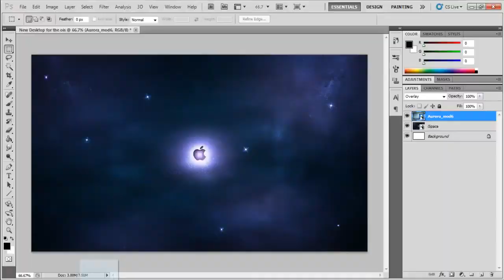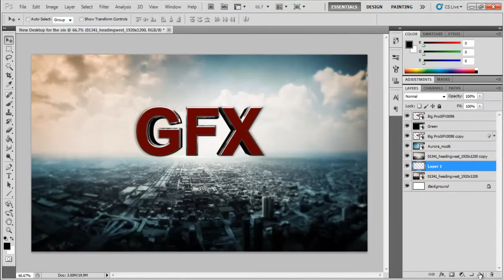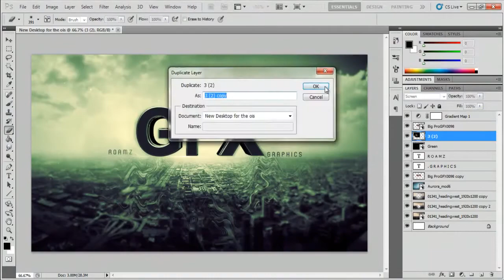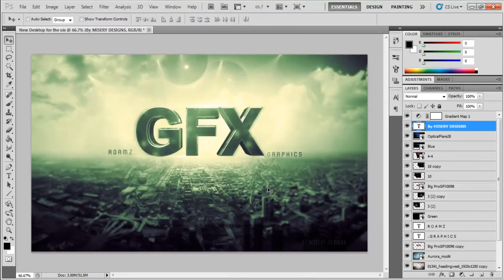GFX Desktop | By Roamz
Open me up for a gay panda (:

Leave a like for Roamz because he's a boss!